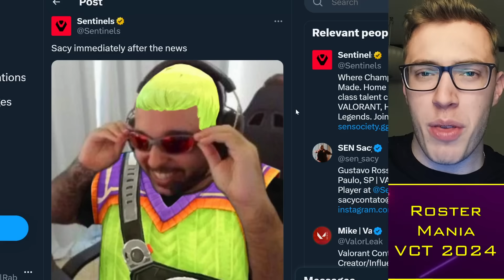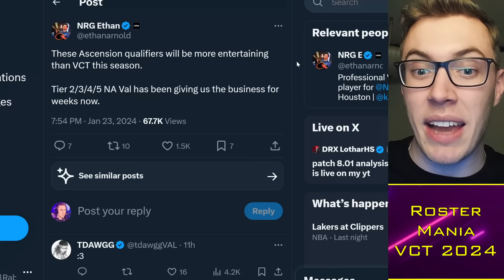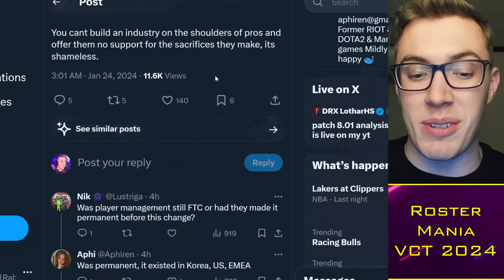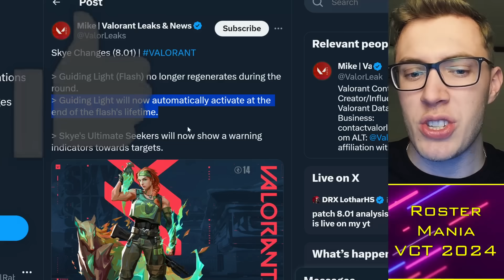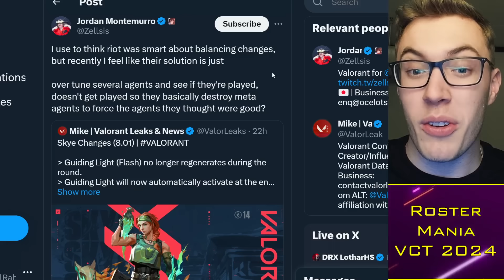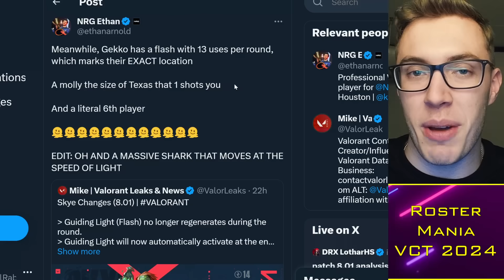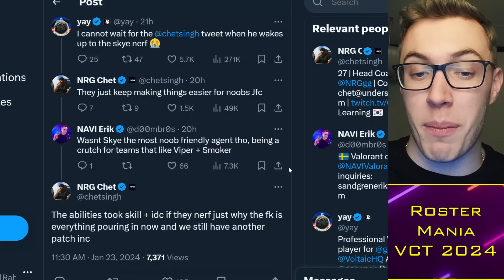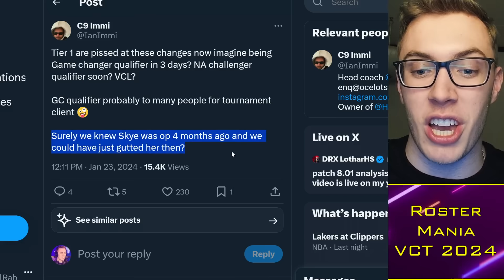Pros KICK OFF at Skye Nerf Drama: Unacceptable?! 🌶️ VCT News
Timestamps:
00:00 Alright guys
00:30 VCT Power Rankings
03:35 Skye Nerf
07:15 Timing Drama

TacticalRab, --Title--